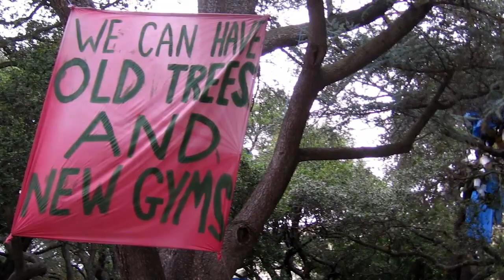Fstoppers Original: The Tree Spirit Project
Fstoppers recently caught up with environmental art photographer Jack Gescheidt who is known for his landscape shots with nude people. Watch as Jack describes some of his most well known work including his photos of the Berkeley Memorial Oak Grove and Charleston's Angel Oak.